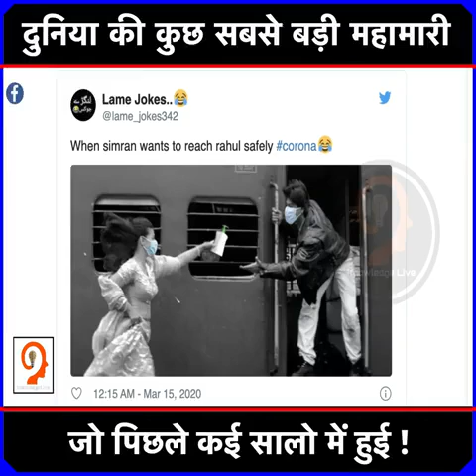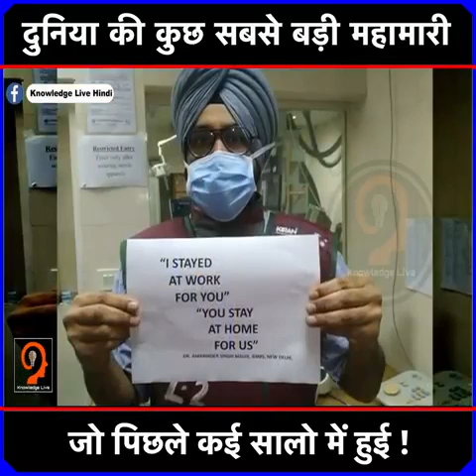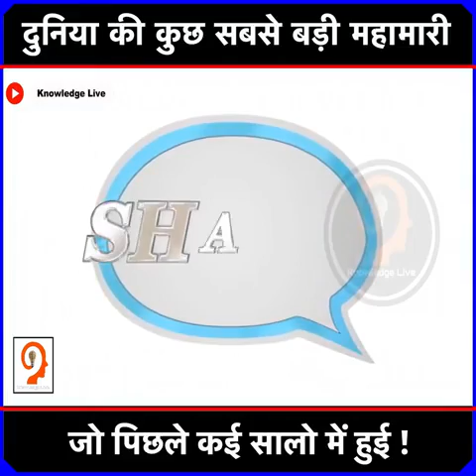CORONA 2.O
Don't make jokes on any one about COVID-19
PLEASE PLEASE 🙏 STAY AT HOMES

                    "INDIAN"